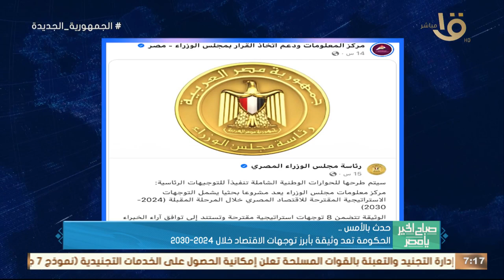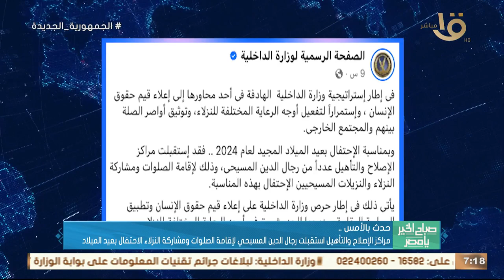حدث بالأمس.. معلومات الوزراء: مضاعفة صادرات مصر إلى الدول الإفريقية لـ 15 مليار دولار بحلول عام 2025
صباح الخير يا مصر | حدث بالأمس.. معلومات الوزراء: مضاعفة صادرات مصر إلى الدول الإفريقية لـ 15 مليار دولار بحلول عام 2025